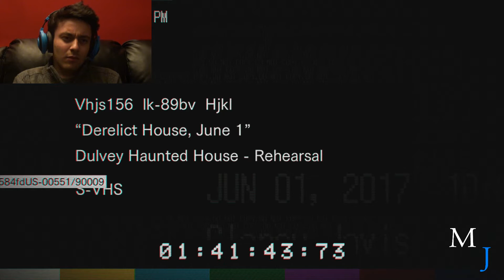IT WASN'T EVEN A JUMPSCARE -- Resident Evil 7: Biohazard Walkthrough part 1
Hey, guys! This video was incredibly scary to record. I know I posted this a few hours ago, but there was a glitch and I had to go back and re-edit. Anyhow, it's up now. Expect another video this week, and hopefully two next week. Enjoy!